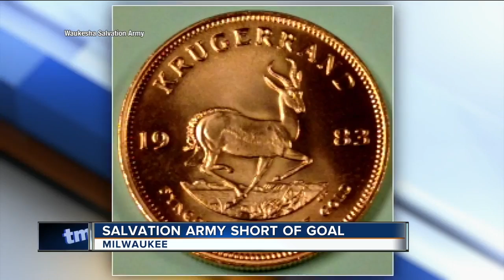There's still time to donate to Red Kettle Campaign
The familiar sound of bell ringing is over for the season. At last check, The Salvation Army Milwaukee County raised $2.4 million. They are still counting.Their goal is $3.8 million dollars.